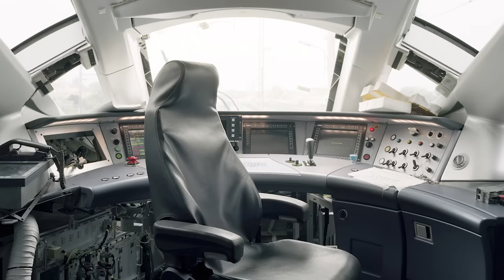TOP 15 FASTEST High Speed Trains - Updated 2023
High speed trains have revolutionized the way we travel since the first one hit the rails on October 1st, 1964 in Japan. The Tokaido Shinkansen sped its way between Tokyo and Osaka at 130 miles per hour, and since then, high-speed trains have only become faster and more efficient.  In today's video we'll be counting down the top 15 fastest trains in the world. Let's begin.